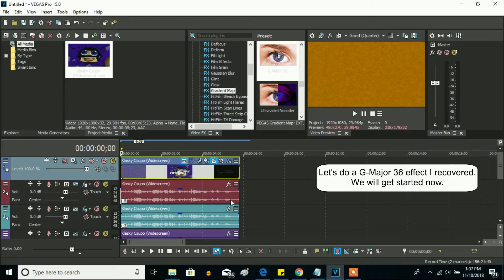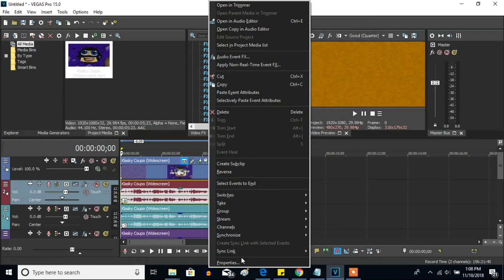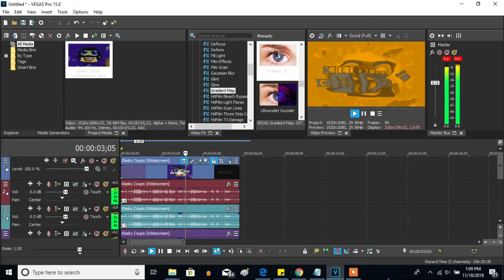How To Make The Recovered G-Major 36 On Sony Vegas Pro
Made on Saturday, November 10, 2018, 4:43:55 pm to 4:46:05 pm

This effect was made first on Vegas Pro.

Here is how to make the recovered G-Major 36 effect on Sony Vegas Pro I learned from I Love Making Videos due to his YouTube termination. And that somebody else is GreyCatLogoEditor.

Effect by MediaPerthVideoEditor379 (Moved to PRVM986 (LivingColourVideoEditor202 / LCVE202) (GreyCatLogoEditor)